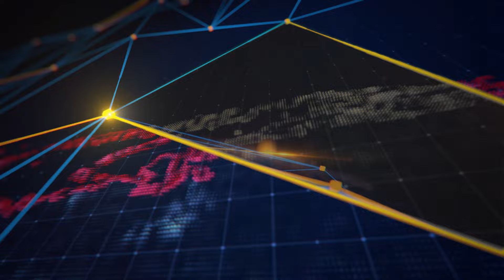IIV Axborot xizmati tomonidan tayyorlangan «Kun dayjesti» 117-soni